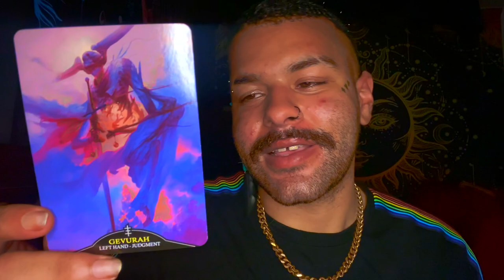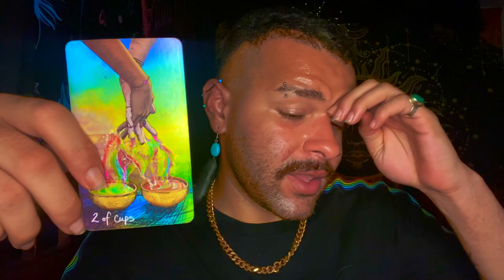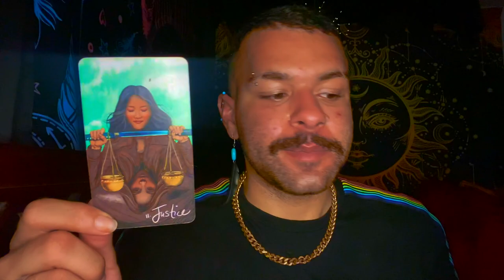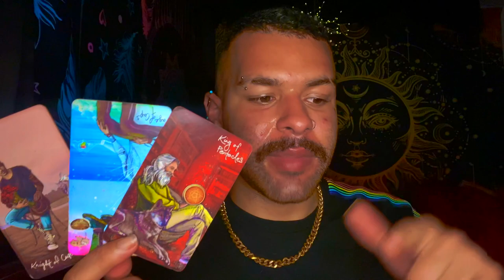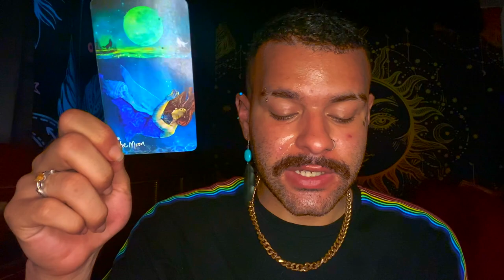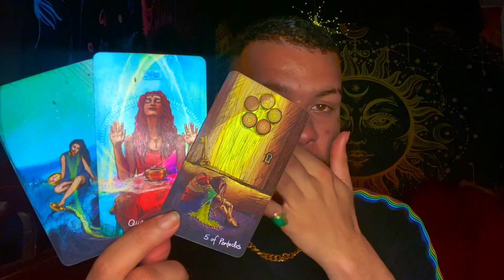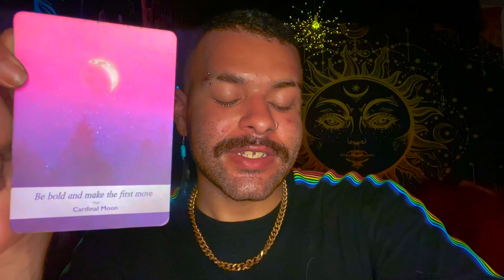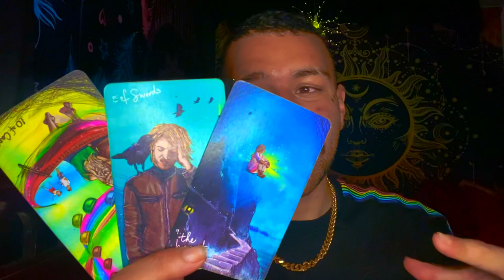Virgo ♍️"TIME TO GO ALL IN VIRGO!" Tarot Reading JULY 5TH - JULY 11TH 2021 Tarot Horoscope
Today I am doing Virgo’s weekly 2021 Tarot reading Horoscope for the Zodiac sign - Virgo for the week of JULY 5TH - JULY 11TH. This weekly Virgo tarot reading forecast covers the subjects of Love, soulmate & twin flame connections, career, money & financial, and general overall messages. These weekly Virgo tarot readings also includes predictions for Virgo. These messages that came through in the tarot cards for this weekly tarot reading are for ALL Virgos under the Sun, Moon, Rising zodiac sign for the week of JULY 5TH - JULY 11TH

Introduction - 0:00
Weekly Tarot Horoscope for Virgo: 1:00
Weekly Love Tarot Horoscope for Virgo: 13:00
Weekly Career & Financial Horoscope for Virgo: 16:20

$SimplyVelca

~ 🖤 Social Media 🤍 ~

🎵 Music Credits 🎶